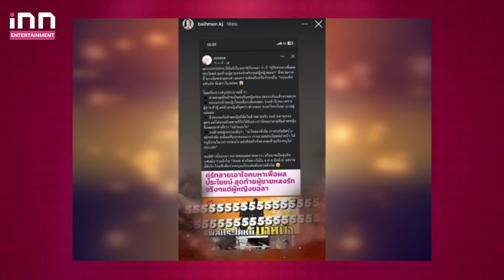เคลียร์ชัด! “แจ็ค แฟนฉัน”-“ใบหม่อน”เคลื่อนไหวแล้วถูกโยงคู่รักคบกันหวังผลประโยชน์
เรียกว่าเพื่งเปิดตัวได้ไม่ได้ ก็ดันงานเข้าซะงั้น สำหรับคู่รักของ”แจ็ค แฟนฉัน”กับ “ใบหม่อน กิตติยา” หลังจากที่เพจดังได้อออกมาแฉทำนองว่า”คู่รักสายเอาใจคบหาเพื่อผลประโยชน์ สุดท้ายผู้ชายหลงรักจริงๆแต่ผู้หญิงขอลา บอกเราคบกันชิล ๆ อย่าจริงจังเอาผลประโยชน์นำหน้า ให้หนูมีงานในวงการก่อน